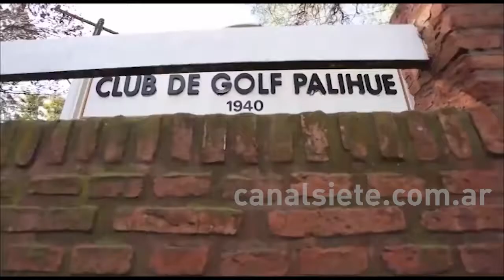Comenzó el 39° Abierto Norpatagónico de Golf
Comenzó la 39° edición del Norpatagónico en el Club de Golf de nuestra ciudad. Durante los primeros días, fueron aficionados quienes compitieron.

A partir del jueves 12 comienzan el torneo principal. Allí se medirán los mejores aficionados al deporte, así como también los profesionales más destacados de todo el país.

El torneo es abierto a socios y al público en general y tendrá lugar hasta el domingo 15 de marzo.